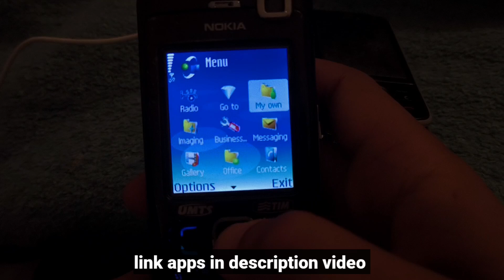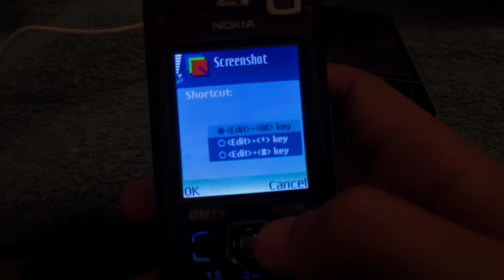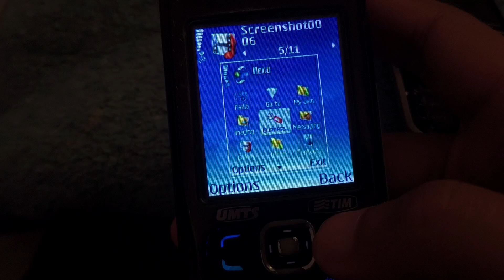How to install screenshot for Nokia N70 - s60v2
Nokia 3250
Nokia 5500 Sport
Nokia E50
Nokia E60
Nokia E61
Nokia E61i
Nokia E62
Nokia E65
Nokia E70
Nokia N71
Nokia N73
Nokia N75
Nokia N77
Nokia N80
Nokia N91 & N91 8GB
Nokia N92
Nokia N93
Nokia N93i

Nokia 6290
Nokia E51
Nokia E63
Nokia E66
Nokia E71
Nokia E90 Communicator
Nokia N76
Nokia N81 & N81 8GB
Nokia N82
LG-KT615 [8]
LG-KT610
Samsung G810 [9][10]
Samsung I450
Samsung I520
Samsung I550
Samsung I560

Nokia 6650
Nokia C5-00
Nokia C5-01
Nokia E5-00
Nokia E52
Nokia E55
Nokia E71x (AT&T)
Nokia E72
Nokia E73 Mode
Nokia E75
Nokia E75 US+LTA variant
Nokia N78
Nokia N79
Nokia N85
Nokia X5-00
Nokia X5-01
Samsung GT-I7110

Symbian^3 (S^3)
Nokia C5-03
Nokia C6-01
Nokia C7-00
Nokia E7-00
Nokia N8 (RM-596)
Symbian Anna
X7
E6